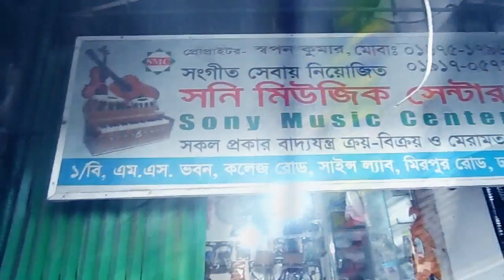অসাধারন সব বাঁশি কিনুন বাঁশির দোকান থেকে - না দেখলে পুরাই মিস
সস্তায় বাঁশি কিনুন
যোগাযোগ ০১৮৬৪০৩৬৩৭০